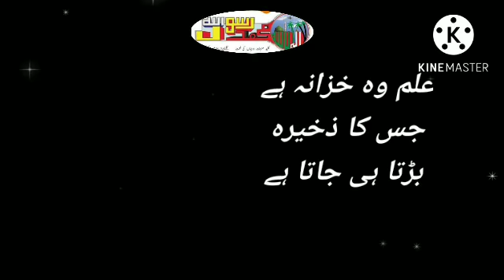Farmaan e Hazrath Ali (Karam Allah hu wajhu)